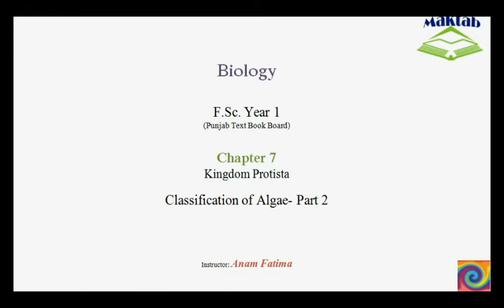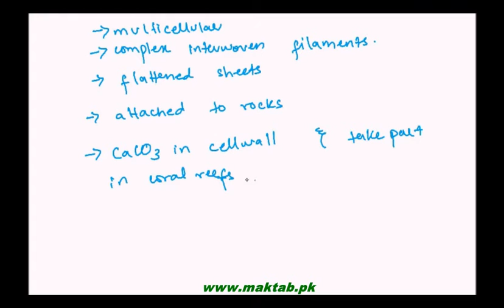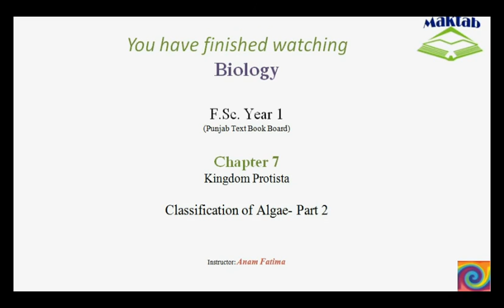FSc Biology Book1, CH 07, LEC 7: Classification of Algae- Part 2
The Video lecture from Kingdom Protista (F.Sc. First Year Biology) covers:  The classification of Algae into Red algae (Rhodophyta) and Green algae (Chlorophyta). It also includes the economic importance of Algae and how it can be useful for us. Find more e-learning material and educational video lectures in Urdu at maktab.pk. These videos are free to use for promotional and commercial purpose by keeping the credits to Maktab.